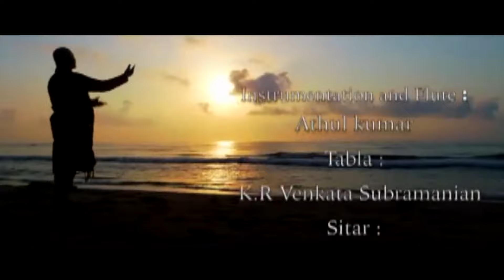Gajanana Full Song : Marathi Bhajan Sung By Murali Parthasarathy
Gajanana Gajanana : Beautiful Marathi Bhajan👌👌👌👌👌👌👌👌 Sung By Murali Parthasarathy

Instrumentation & Flute : Athul Kumar

Tabla: K R Venkatasubramanian

Sitar : Eshwar Rao

Digital Mixing & Mastering @ AT Record  Music Company  ( Athul Kumar )

Camera Unit :
Impression Studio

Camera Men :
G.Rāmakrishnan
Thiru Kumaran

Assistant :
Manikandan

Editing :
Sendil Kumar

Technical Director  & Videography :
Nambu Kumar Krishnan

Concepts & Vocals By
Murali Parthasarathy  ( Mupa )